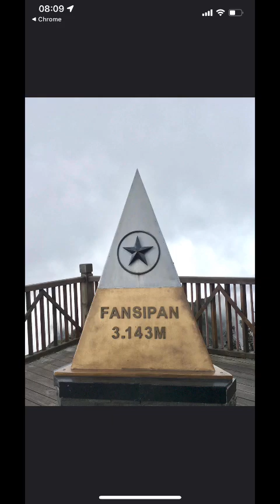Sa Pa 2017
Tên gọi của thị xã xuất phát từ tên thị trấn Sa Pa cũ. Thị trấn này ra đời vào năm 1905, khi người Pháp phát hiện đây là địa điểm lý tưởng để xây dựng khu nghỉ mát và đã thực hiện. Tên "Sa Pả" là tên gọi của người dân vùng này xuất phát từ tiếng Quan thoại có nghĩa là "bãi cát", người Pháp viết tên khu là "Chapa", vì âm "S" phát âm cứng gần như "Ch" trong tiếng Pháp và "S" trong tiếng Việt chuẩn. Dấu tích còn lại của tên vùng là phường Sa Pả ngày nay. Cùng với các tên đó là loạt tên xã theo tiếng H'Mông như Lao Chải, San Sả Hồ, Sử Pán, Suối Thầu, Tả Giàng Phình,...